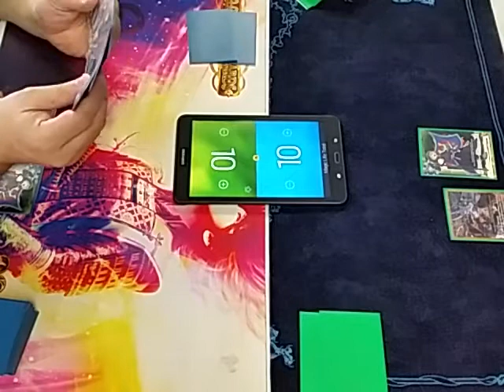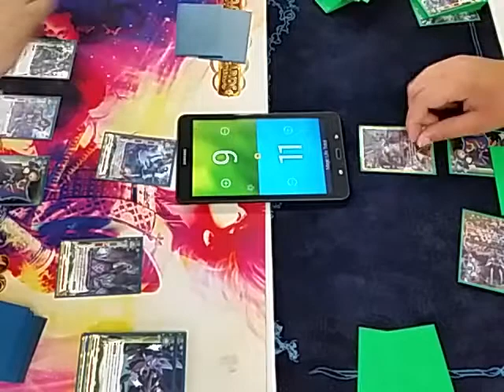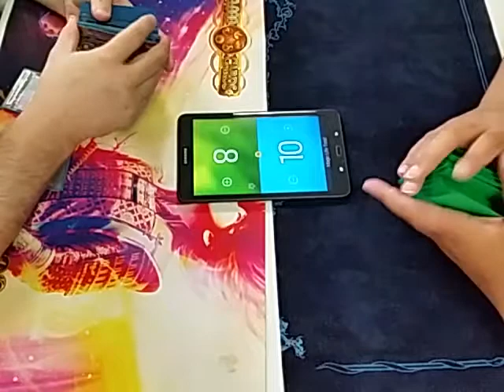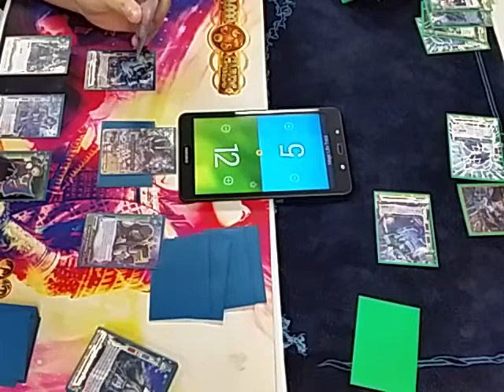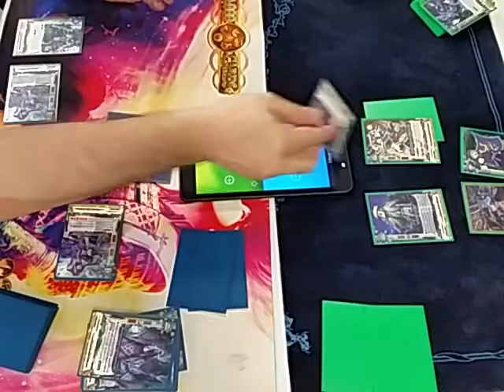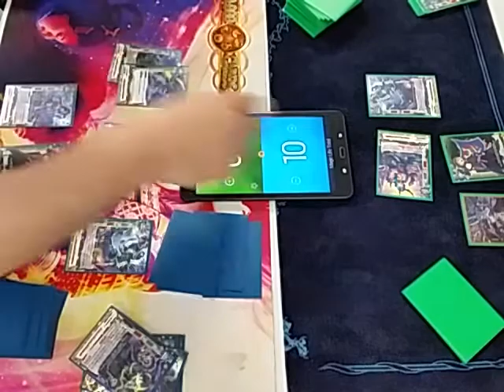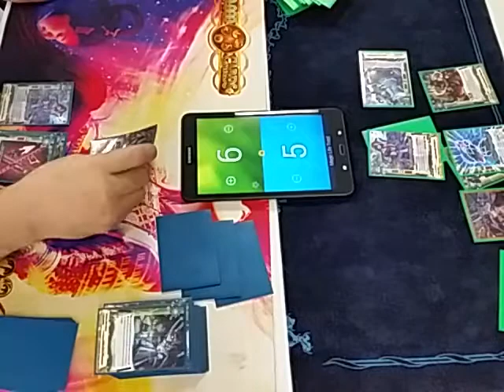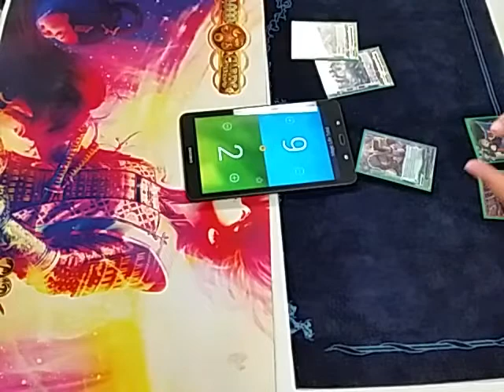Bonus Buddy Brawl: Oni Civil War!!! Joe's Oni VS Fuller's Oni